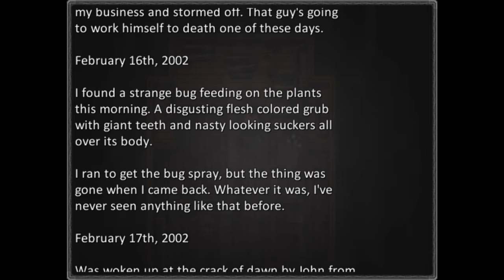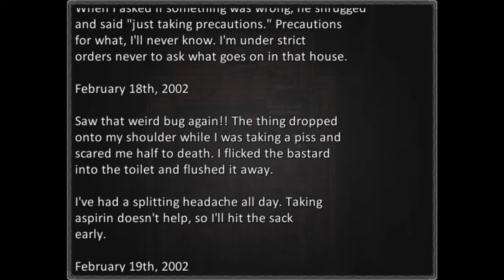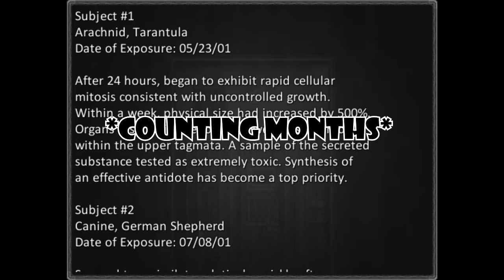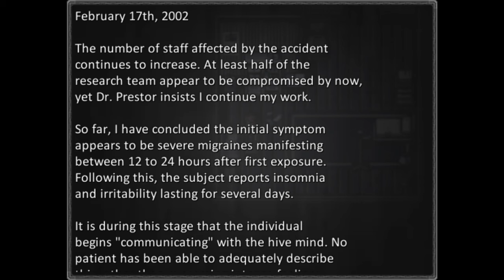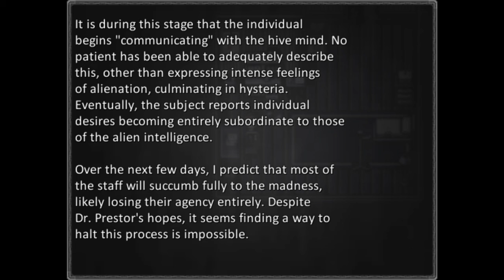Exploring the House | Derange - Part 2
It seems like crap went down and now I'm caught in it. Man, this stinks...